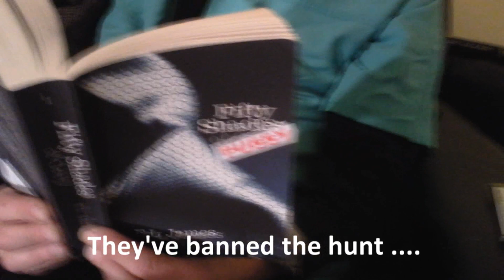50 Shades of Pussy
Outrageous social commentary by cult North UK punk band The Jestators